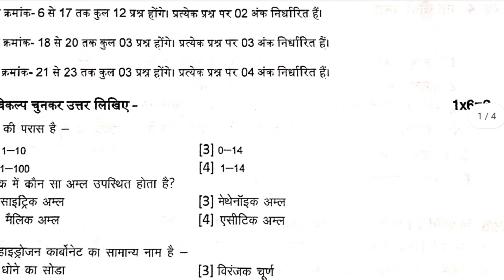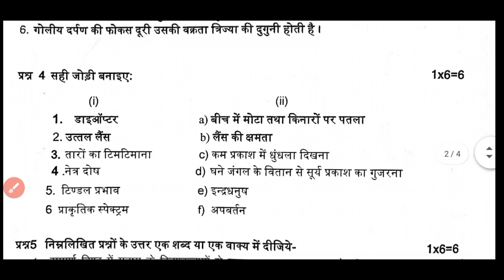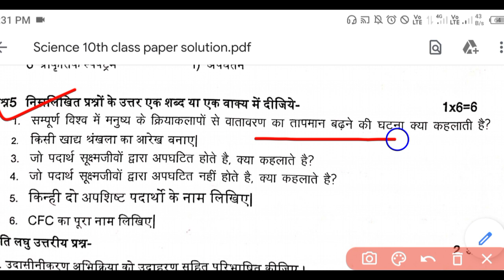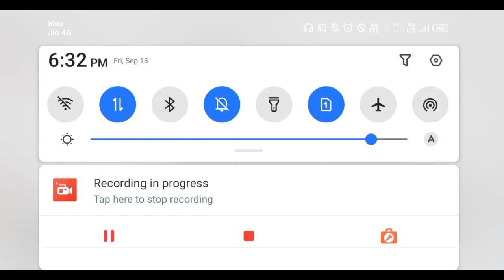15 सितंबर विज्ञान के पेपर का हल कक्षा 10 || Class 10 Science paper full solution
15 सितंबर विज्ञान के पेपर का हल कक्षा 10 || Class 10 Science paper Solution ||

कक्षा 10 गणित की सभी वीडियो को देखने के लिए दी गई लिंक पर क्लिक करें

कक्षा 10 विज्ञान की सभी वीडियो को देखने के लिए दी गई लिंक पर क्लिक करें

Your Quries
15 September ka paper vigyaan class 10

15 september vigyaan ka paper mp bord class 10

15 september paper vigyaan ka class 10

aaj ka vigyaan ka paper

aaj ka vigyaan ka paper kaksha dasvi

ajj ka vigyaan ka paper 2023

Aaj ka paper vigyaan ka bataye

15 september ka paper mp bord 2022

15 सितम्बर का विज्ञान का पेपर हल सहित

 kaksha 10 vigyan ka trimasik paper 12 September
class 10th science trimasik paper 2023 mp board

trimasik paper 10th class science

kaksha 10 vigyan trimarsik paper 2023

class 10th trimasik paper 2023 science

 कक्षा 10 वी विषय विज्ञान पेपर

trimasik paper 2023 24

रियल पेपर क्लास 10th science

13 october ka vigyan ka paper dashlvin mp board

आज का विज्ञान का पेपर

कक्षा दसवीं आज के विज्ञान के पेपर का हल

कक्षा 10वीं एमपी बोर्ड
विज्ञान के पेपर का हल

त्रैमासिक परीक्षा 2023 एमपी बोर्ड

ajj ki is video me hambe kaksha dasvi ka vigyaan ka paper ka full solution karbaya hai

(1) kaksha 10 trimasik pariksha 2023

(2) kaksha 10 vigyaan trimasik pariksha

(3) class 10th trimasik paper 2023 mpvord

(4)  mp bord trimasik pariksha 2023